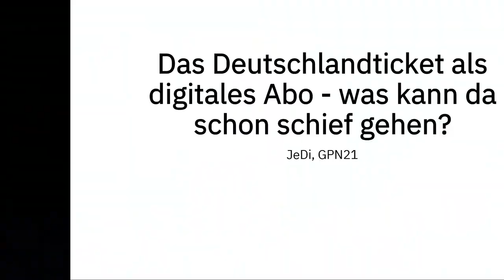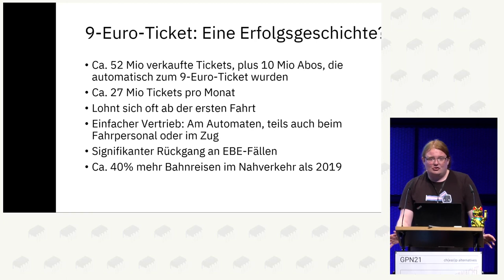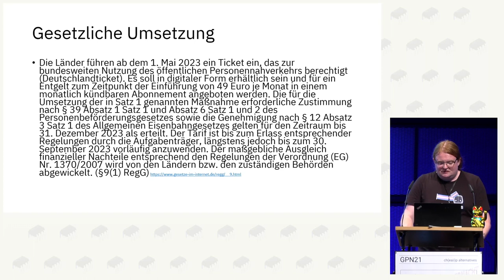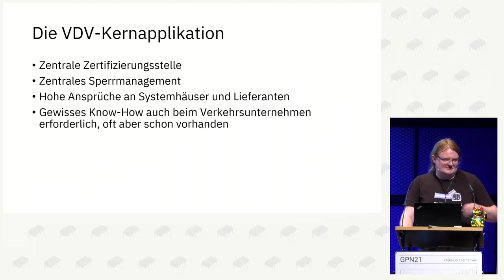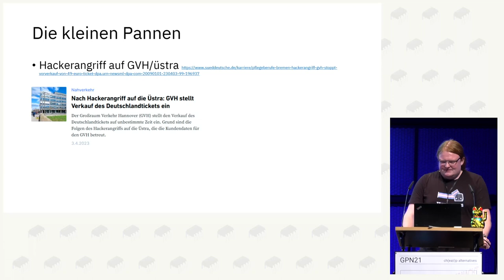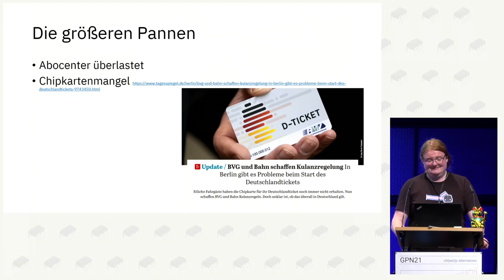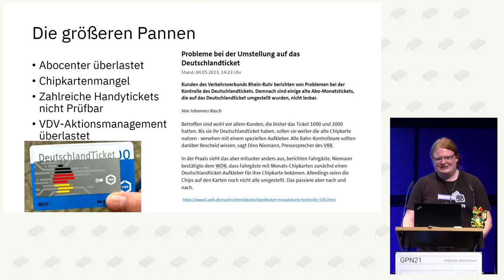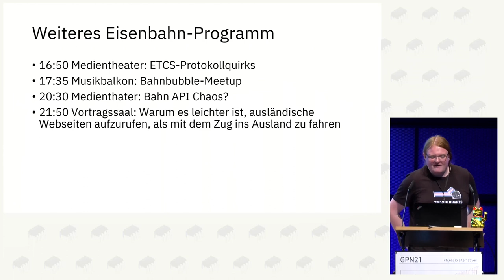JeDi: Das Deutschlandticket als digitales Abo - was kann da schon schief gehen?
Im September 2022 kündigte Bundesverkehrsminister Wissing ein „vom Preis her möglichst attraktives Ticket, das deutschlandweit gilt und als Abo-Variante zu kaufen ist“ als Nachfolger des 9-Euro-Tickets an, welches ausschließlich digital zu erwerben sein sollte.

Zum 01.05.23 wurde dieses Angebot schließlich als Deutschlandticket oder „49-Euro-Ticket“ eingeführt. Was daraus in der - eigentlich ja nicht grade als innovativ bekannten - Nahverkehrsbranche gemacht wurde, und welche Fehler vermeidbar gewesen wären, hat JeDi sich einmal angeschaut.

JeDi